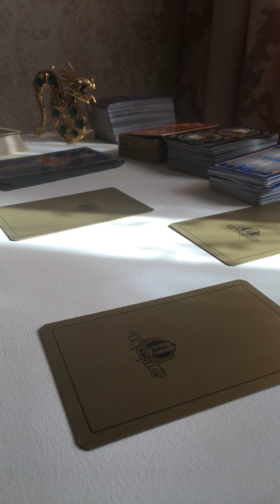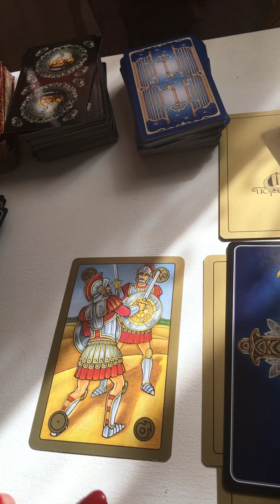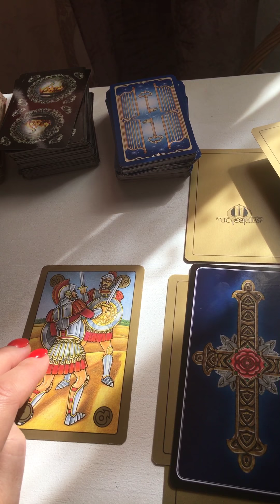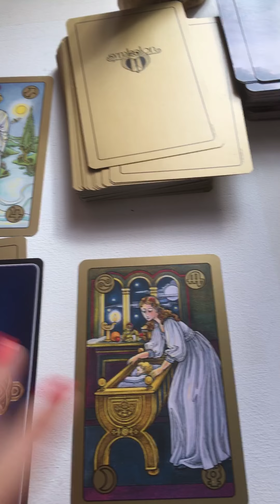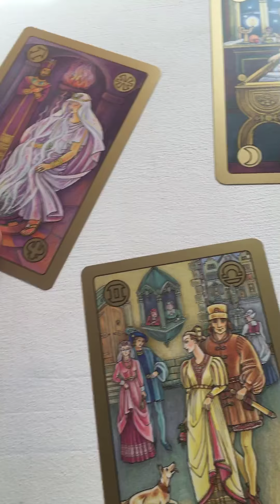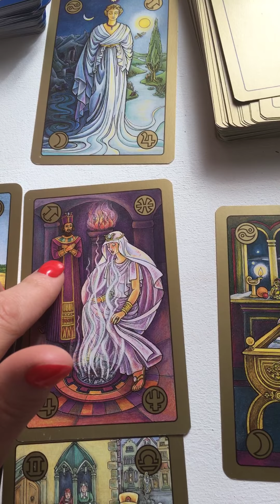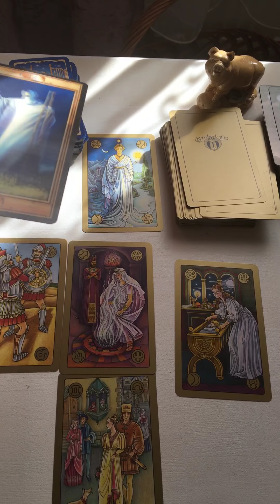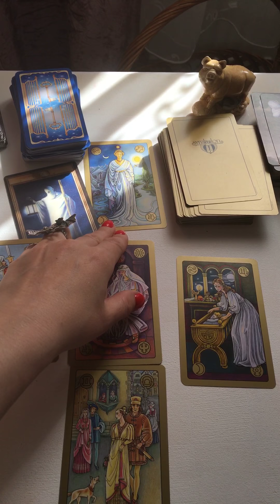Что ожидает в апреле КОЗЕРОГА?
Апрель - КОЗЕРОГ